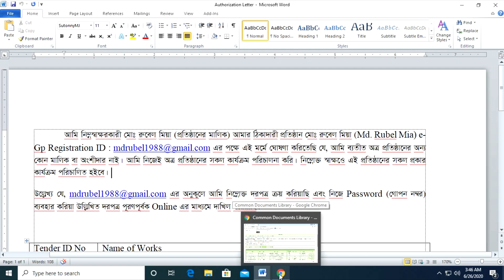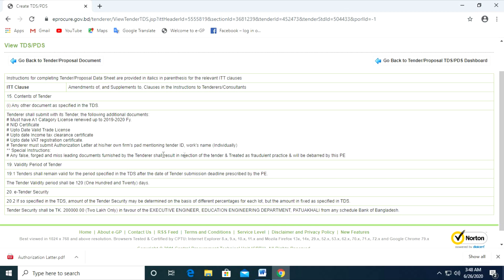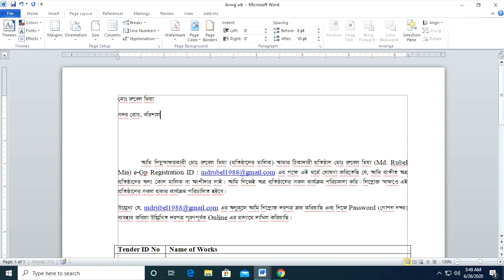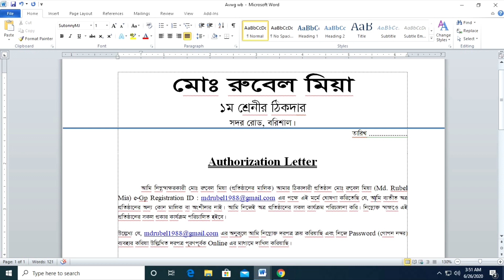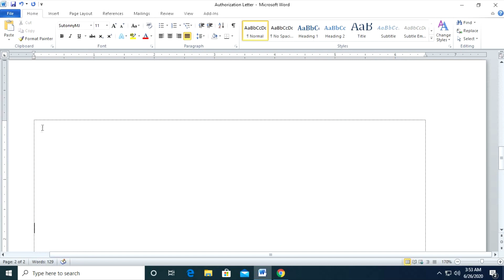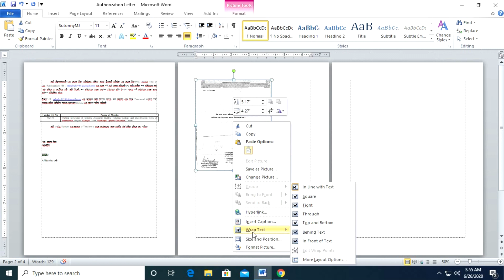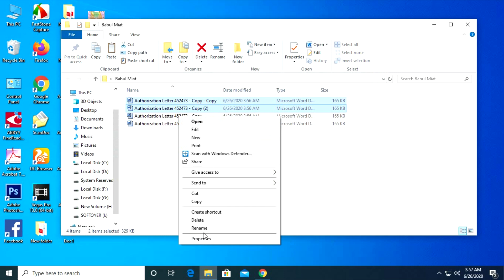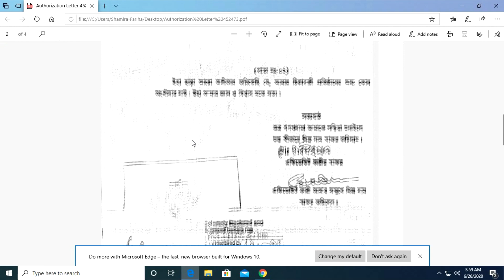e-Gp Tender Authorization Letter। কিভাবে Authorization Letter তৈরী করা যায়!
Welcome to "Tips Store" channel. Here you can find a lot of tips and tricks about e-Gp, e-tendering, All Office Program, technology educational, computer, laptop and android mobile. We are offering you to learn something new about e-Gp, e-tendering, Online Vat, TIN, technology educational, computer, laptop and android.

e-GpCreateAuthorizationLetter
How to Create Authorization Letter